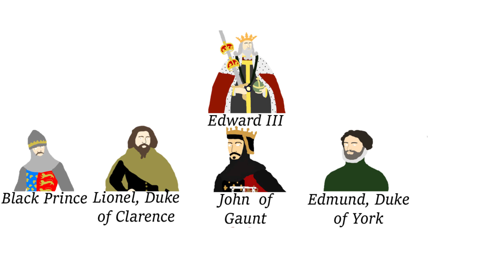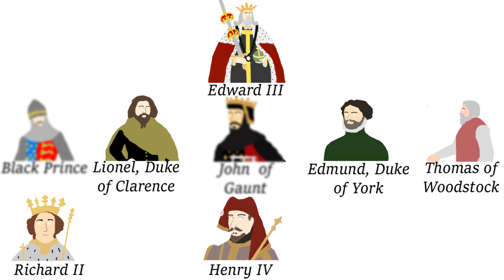1405 - The Year England was Nearly Destroyed | Medieval England, Owain Glyndwr, Plantagenets... etc.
1405 - The Year England was Nearly Destroyed, Medieval England, Owain Glyndwr, Henry IV, Hotspur Percy, Edward III, Wars of the Roses, Plantagenets, Welsh Independence